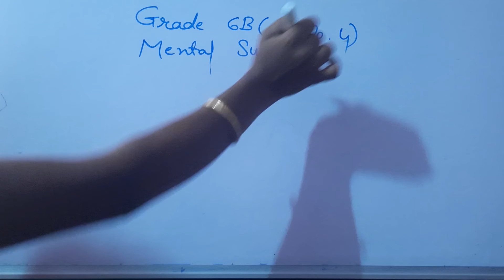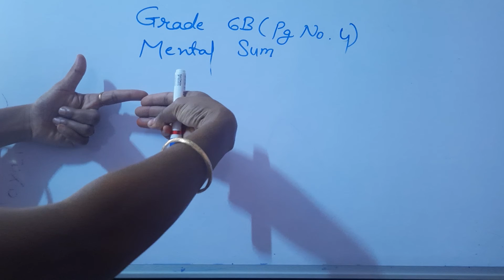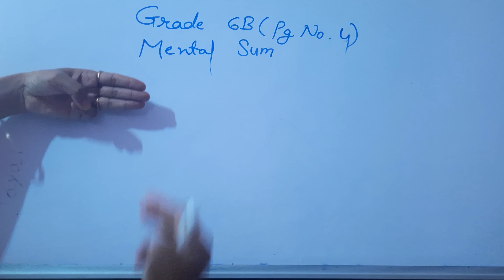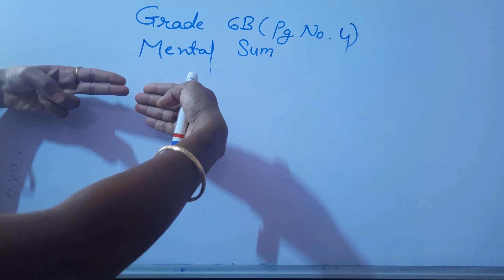7 November 2020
G-6B (Pg no.3, 4) Abacus and Mental Sum